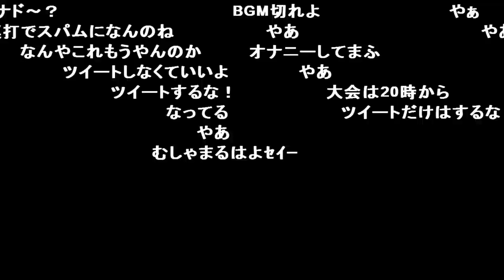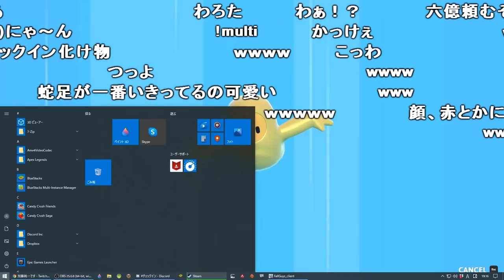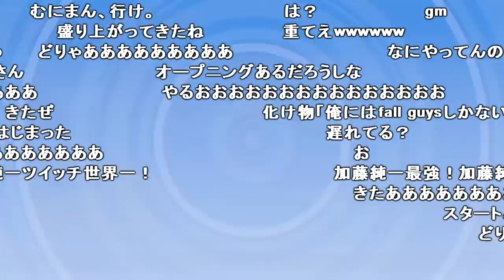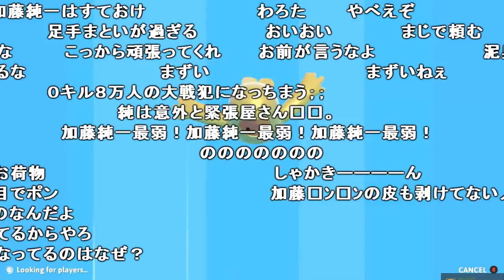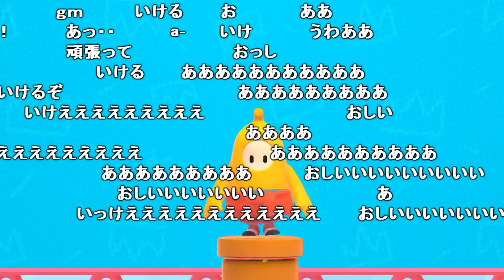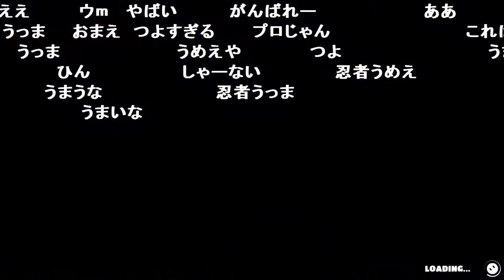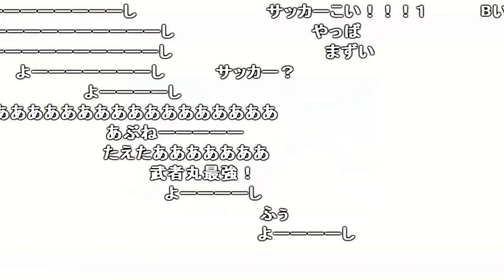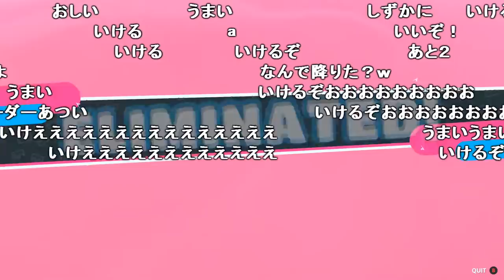【Twitch】うんこちゃん×釈迦×蛇足×武者丸『fall guys 大会出るぞ！配信(コメ有)』【2020/09/13】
【放送時間】2020/09/13 (日)18:38～23:11
【タイトル】fall guys 大会出るぞ！配信
【説明文】